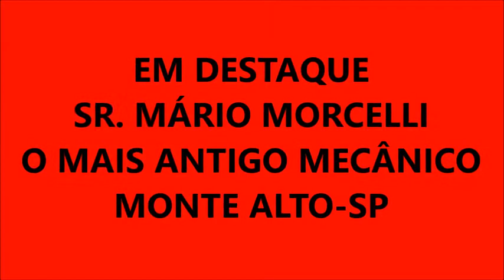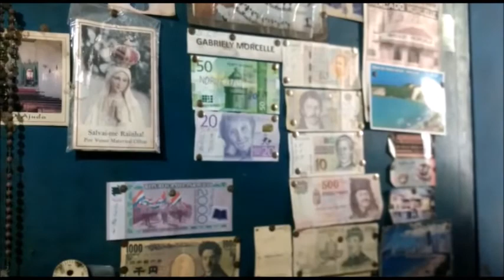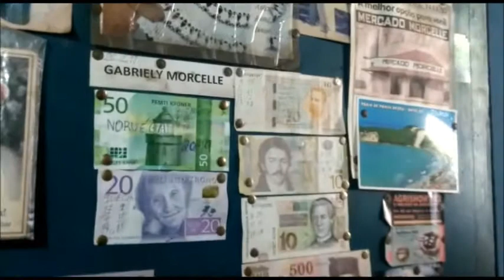EM DESTAQUE: SR. MÁRIO MORCELLI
Conheço o Sr. Mário a muitos anos. Ele é uma pessoa incrível, amigo de todos e com um talento incontestável na área de mecânica. É o mais antigo mecânico de Monte Alto-SP.